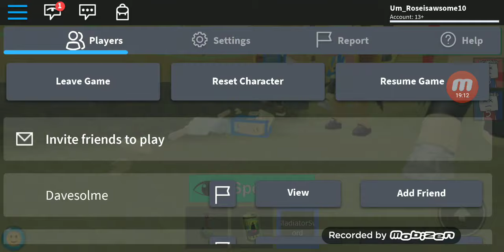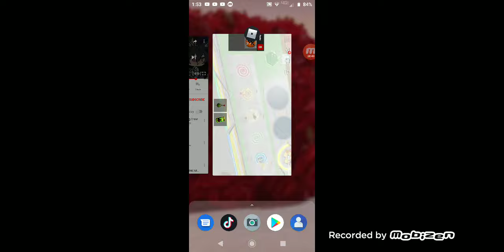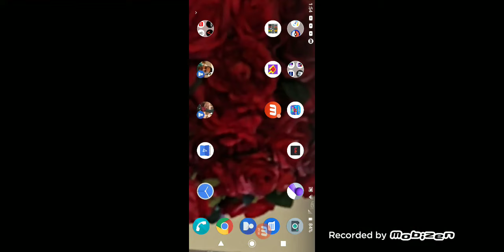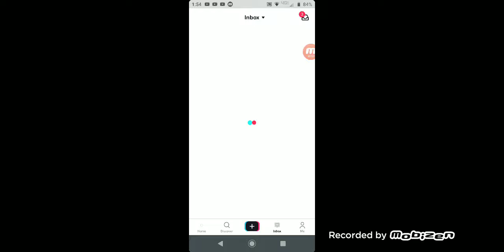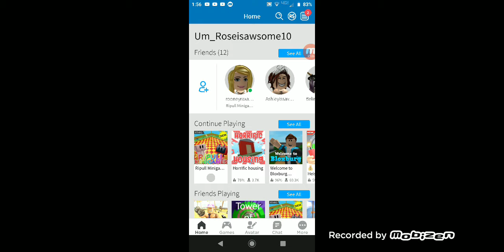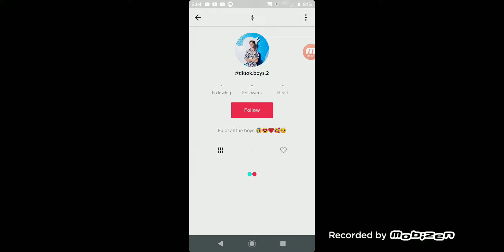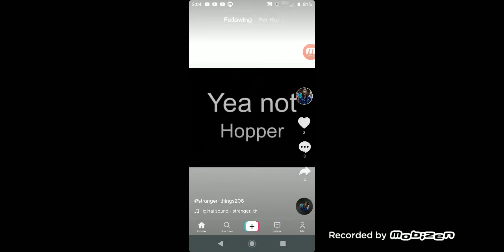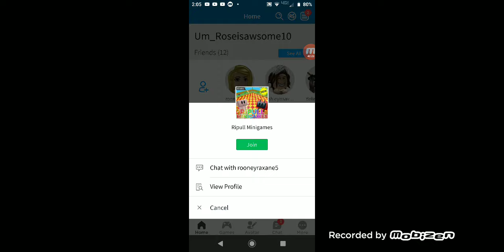August 4, 2019